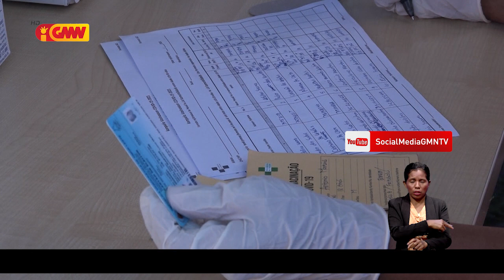Vasina kompletu wainhira sente sintomas tenki kumpri izolamentu